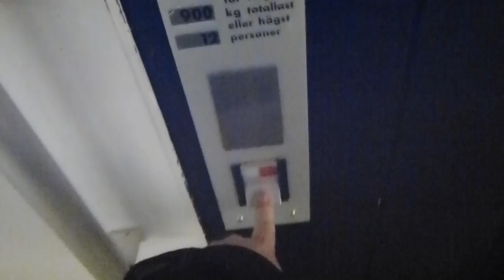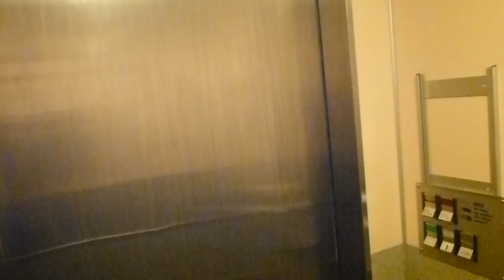DEVE Elevators @ Hallunda Centrum 3